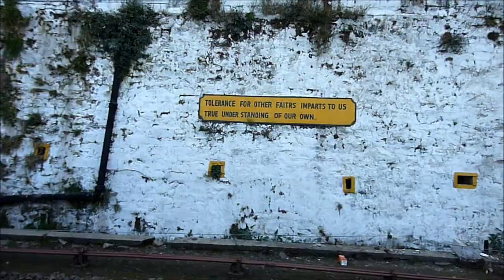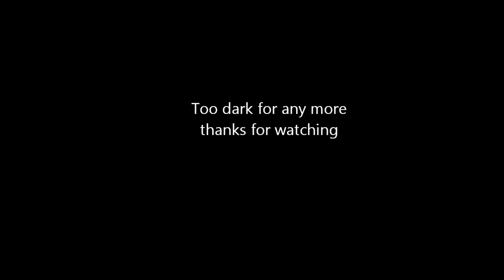Kalka Shimla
A trip up and down the 2'6" gauge Kalka Shimla Railway